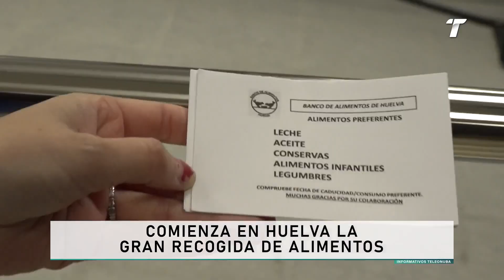Comienza en Huelva la Gran Recogida de Alimentos